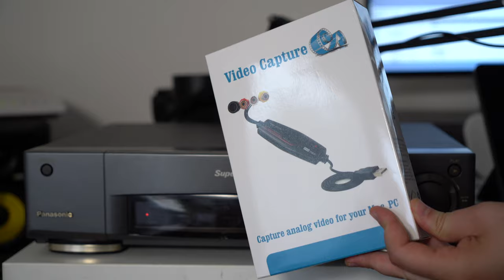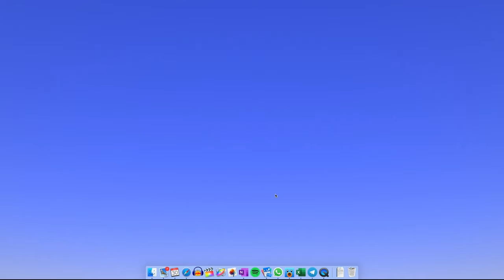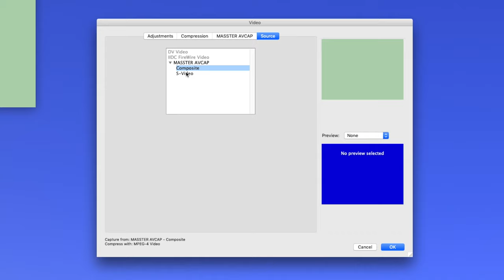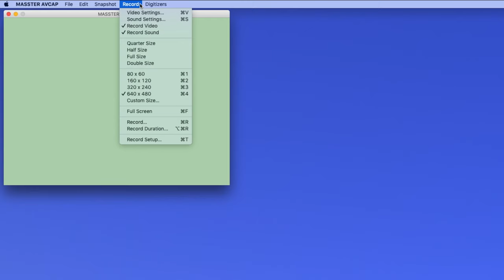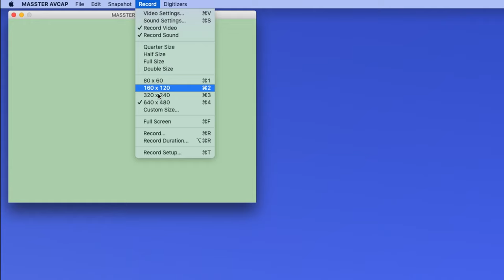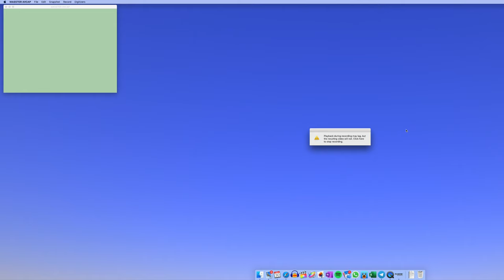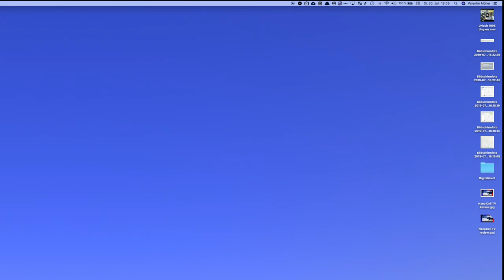Anleitung: Alte (VHS) Kassetten einfach selbst digitalisieren!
Vielleicht habt ihr ja auch noch alte Filme, die ihr gern eigentlich auf der Festplatte haben wollt, die aber noch auf 80er und 90er Magnetbändern gespeichert sind. In diesem Video möchte ich euch zeigen, wie ihr diese digitalisieren und damit ins moderne Zeitalter bringen könnt.

*Gerät zum Digitalisieren kaufen

Viel Erfolg beim Digitalisieren deiner alten Videos! Es lohnt sich.